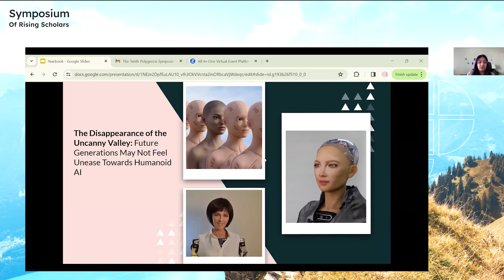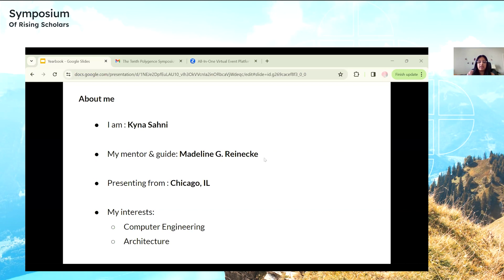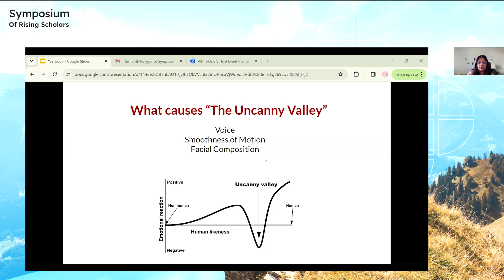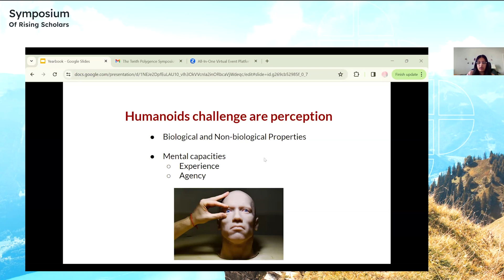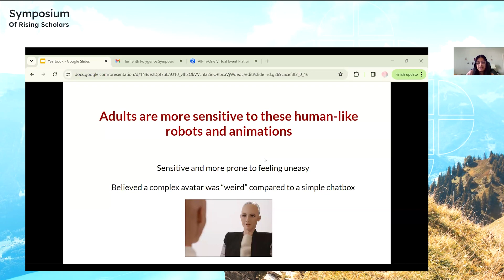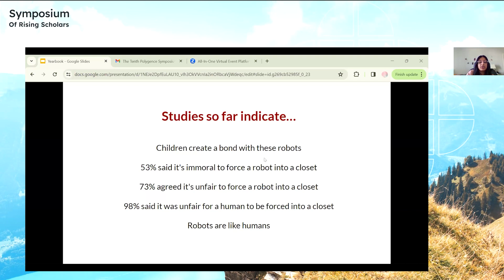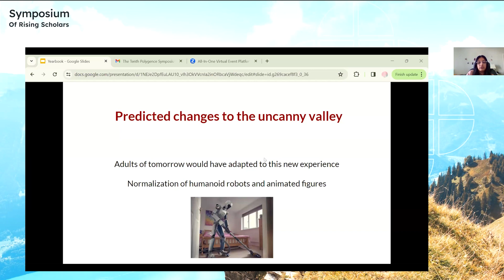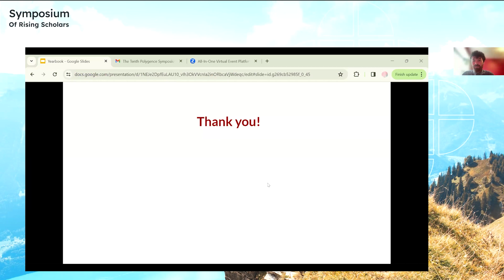The Disappearance of the Uncanny Valley Presentation by Kyna Sahni at Polygence's Symposium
‘The Disappearance of the Uncanny Valley: Future Generations May Not Feel Unease Towards Humanoid AI’ was a Humanities Elevator Pitch delivered live by Kyna Sahni at Polygence’s 10th Symposium of Rising Scholars in March 2024.